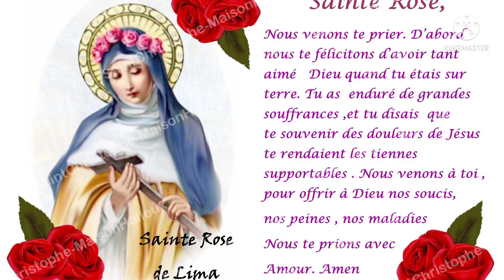Sainte Rose de Lima bèl fanm